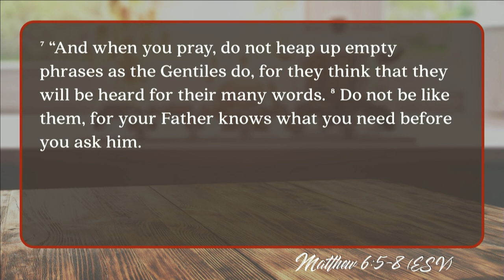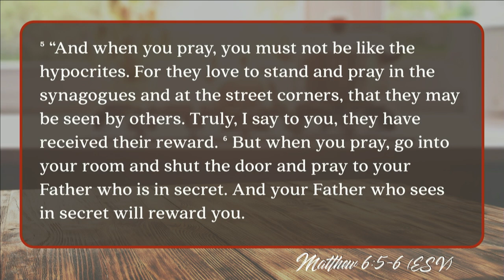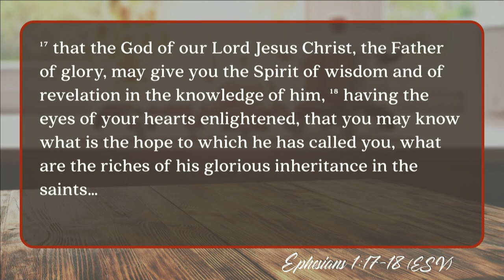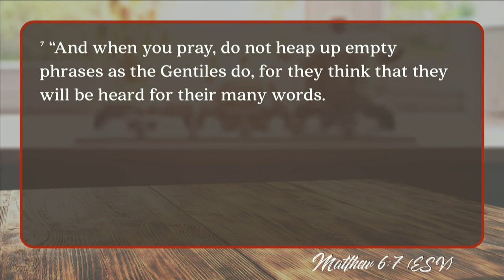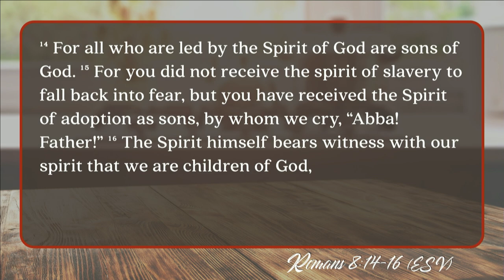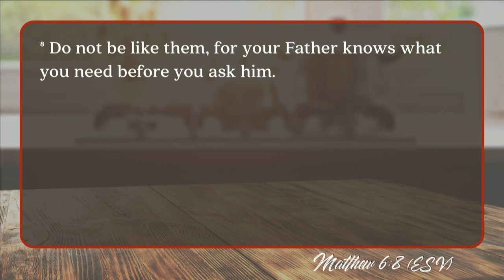Keslinger | 11/18/18 – Praying with Jesus: How Not to Pray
Jeff Frazier – Matthew 6:5-8